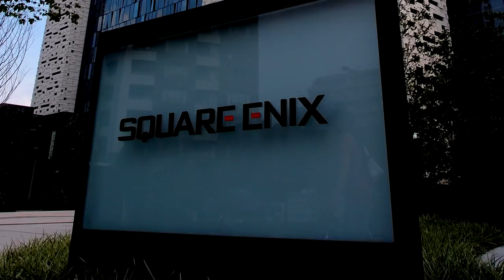Nomura's Master Plan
Fire Emblem Echoes: Shadows of Valentia- Prince of Darkness
Xenoblade Chronicles 2- Incoming!